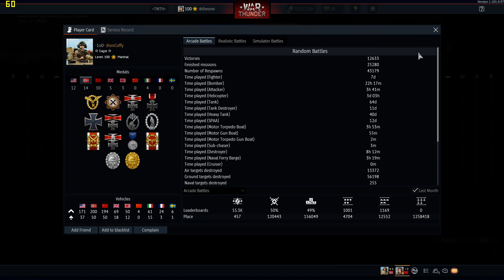War Thunder: Enemy destruction moment | Shot with GeForce